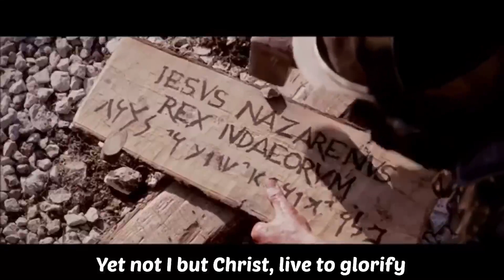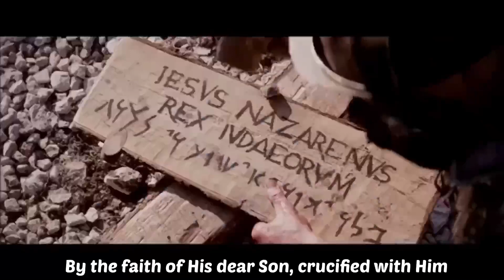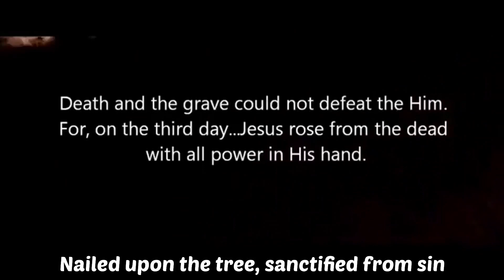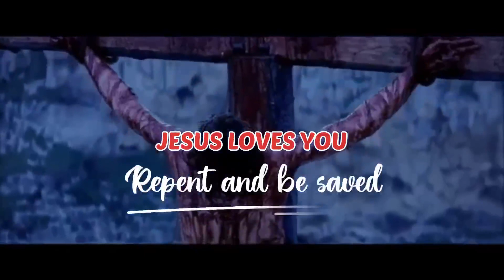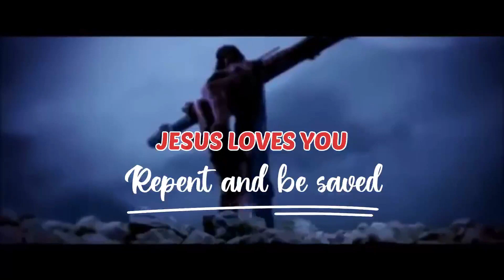Crucified with Christ / I know He is Wonderful